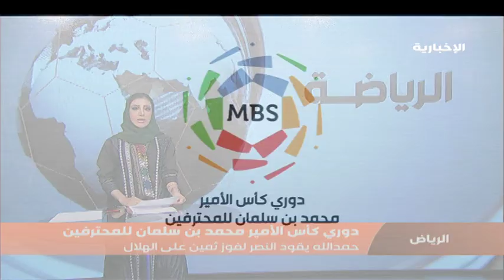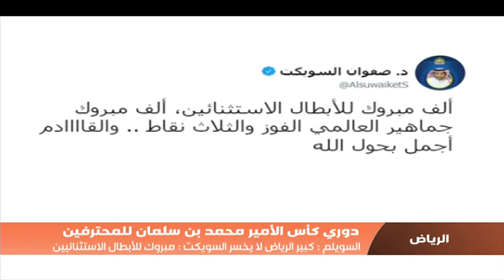النشرة الرياضية - 28/10/2019